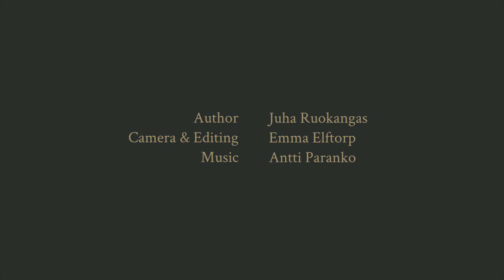Guitar Price Talk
Prices of hand made guitars are often a topic that stirs up heated discussions, polarized opinions and raised blood pressure among the good guitar loving people. In this video Juha Ruokangas attempts to make some sense to the question: Why do guitars cost what they cost?

Notice - the video was recorded in 2017, and any sums of money mentioned are obviously subject to change.